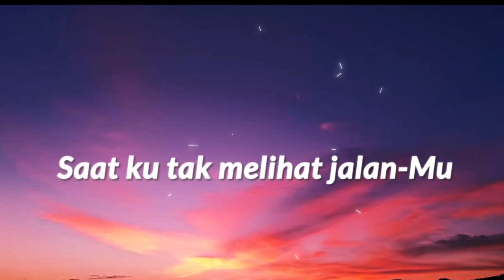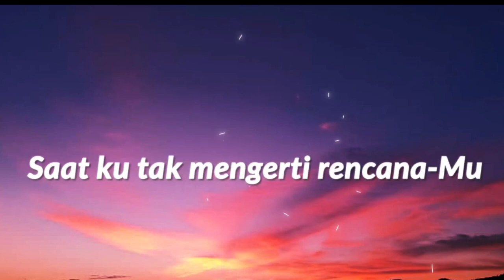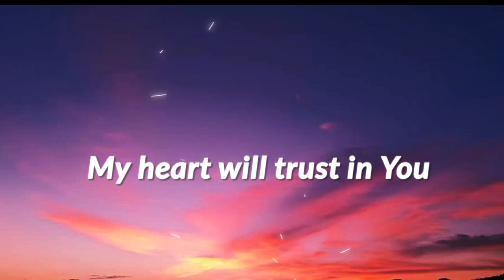JANGAN MENGERASKAN HATI (YEREMIA 4:19-31)